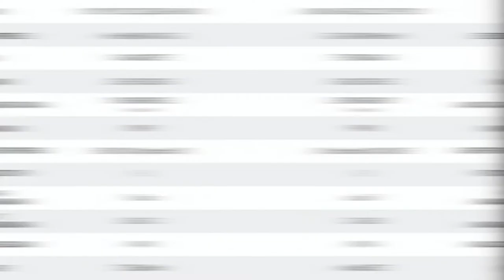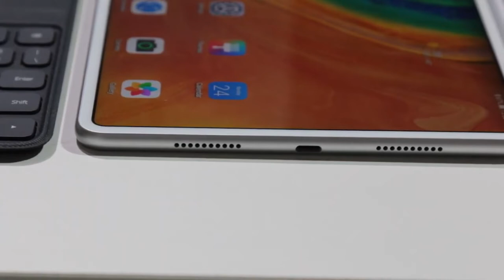Huawei Matepad Pro 5G - اول تجربة لتابلت هواوي الجديد